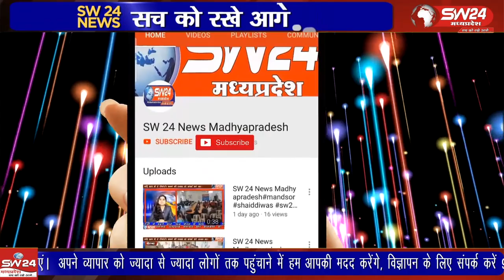अंतरराष्ट्रीय स्तर पर चयनित हुए अमेजिंग किड्स अबेकस खरगोन के चारो विद्यर्थियों ने बाजी मारी है